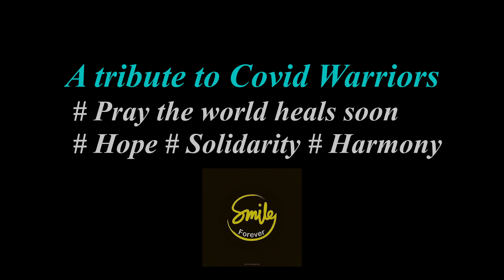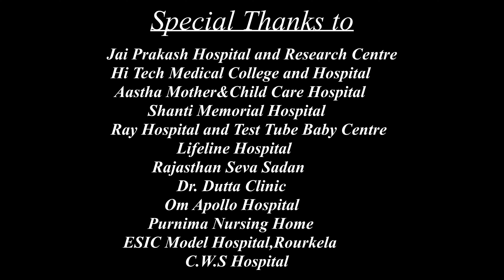Muskurayega India Hundredwaves Productions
Dedicated to all the covid warriors who are fighting at the forefront .